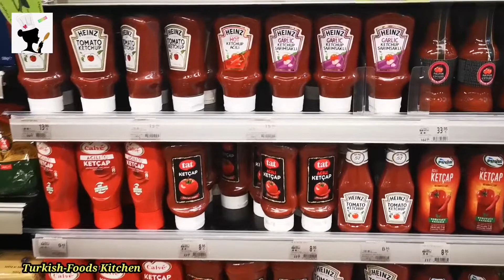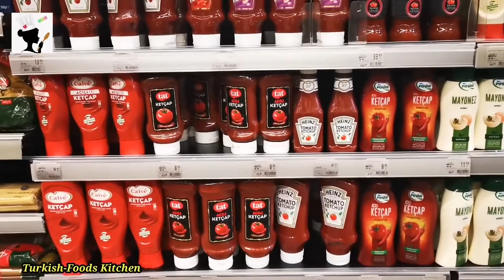Evde Tam Ölçülü Ketçap (Sos) Yapımı Tarifi✅📣💯👌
Malzemeler :
2 kg domates,
450 gr kırmızı soğan,
3 diş sarımsak,
1/4 bardak zeytin ve mısır yağı kombinasyonu,

برای مشاهده این ویدئو به زبان فارسی از طریق لینک زیر وارد شوید
American Heinz seasoning
ingredients :
2 kg of tomatoes,
450 g of red onion,
3 cloves of garlic,
A combination of olive & corn oil 1/4 glass,
Brown sugar 2.5 tbsp = 30-35 g,
Apple vinegar 85 ml = 90 g,
Sweet red pepper powder 1/2 tbsp,
Thyme 1 tsp,
Paprika red pepper powder 1/2 tsp
Re-salt 1/2 tbsp (optional)

مواد لازم :
2 کیلو گوجه فرنگی ،
450 گرم پیاز قرمز ،
3 حبه سیر ،
روغن زیتون و ذرت ترکیبی 1/4لیوان ، فلفل سیاه 1/2قاشق غذاخوری،
نمک 1/2قاشق غذاخوری،
 شکر قهوه ای 2/5 قاشق غذاخوری = 30 - 35 گرم ،
سرکه سیب 85 میل = 90 گرم ،
پودر فلفل قرمز شیرین 1/2 قاشق غذاخوری ،
آویشن 1 قاشق چایخوری ،
پودر فلفل قرمز پاپریکا 1/2 قاشق چایخوری،
مجدد نمک 1/2 قاشق غذاخوری  (در صورت تمایل)